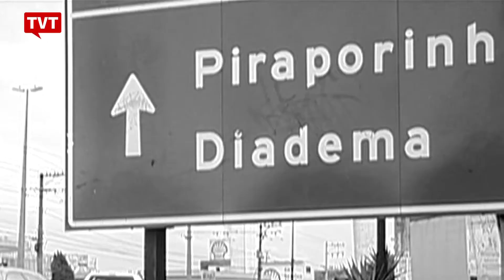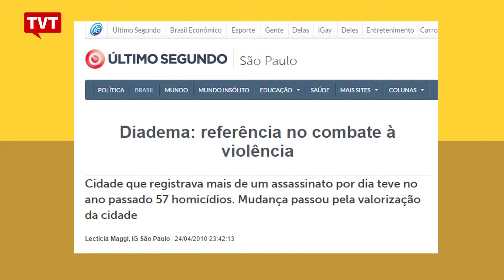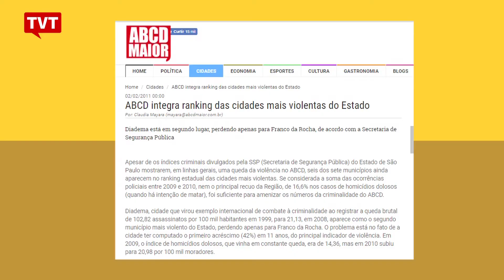Bom Para Todos: Cultura de Paz - experiência de Diadema - SP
Diadema, até os anos 90, foi considerada a cidade mais violenta do país, mas conseguiu mudar essa realidade, com medidas de segurança que se tornaram exemplo.

Diadema, ma região metropolitana de São Paulo é um exemplo típico de que medidas simples são eficazes na prevenção à violência. De cidade mais violenta do mundo nos anos 90, ela virou referencia internacional de segurança; graças a programas culturais e atividades sociais para a comunidade. Pena que não durou muito.